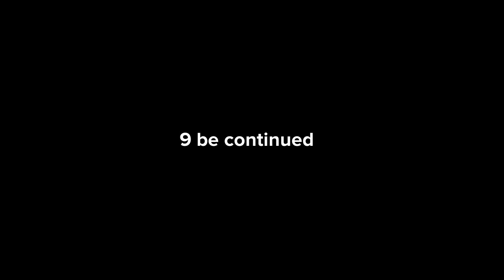Trains of the lot #8 Toby! Calm down!